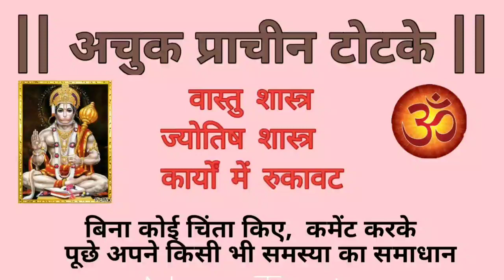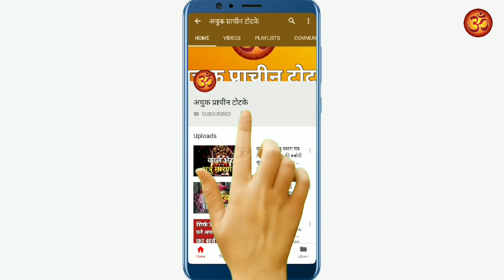काल भैरव शत्रु नाशक मंत्र | अब शत्रु नहीं बचेगा | Kaal Bhairav Shatru Nashak Mantra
Shatru nash ke totke ।l How to distroy your enemy ।l Dushman ko barbad karne ka totka in hindi

shatru nashak totke
shatru nashak yantra
shatru nashak upay
shatru maran mantra
shatru maran totka
shatru maran prayog
shatru maran totke
shatru maran vidya
shatru maran mantra in hindi
shatru maran kala jadu
shatru maran bhairav mantra
shatru ko pagal karne ka mantra
shatru ko bimar karne ka totka
shatru ko mitra banane ke totke
shatru ko parast karne ke upay
shatru ko khatam karne ka totka
shatru ko nasht karne ka upay
dushman ka nash karne ke upay
dushman ko barbad karne ka tarika
dushman ko barbad karne ka wazifa
dushman ko bhagane ka upay
dushman ko marne ka totka in hindi
dushman ko khatam karne ka wazifa

7. सिर्फ एक बार जप ले, यह गुप्त हनुमान चौपाई || शत्रु घुटने टेक देगा खुद 10 सेकंड में देखे असर

8. काला जादू करने वाले पर वापस भेजने का तरीका || kala jadu karne wale ko wapas Kaise kare

10. Maa Kali 100% खतरनाक शत्रु मारण मंत्र || शत्रुओं को बर्बाद करने का काली बीज मंत्र

11. 2 लोगों के बीच में लड़ाई कराने का टोटका ||  Do logo ke bich ladai karane ka totka

12. 2 लोगों को अलग करने का टोटका || 2 लोगों में लड़ाई कराने का प्राचीन टोटका मंत्र

                   || जय माँ काली ||🚩
                        धन्यवाद🙏